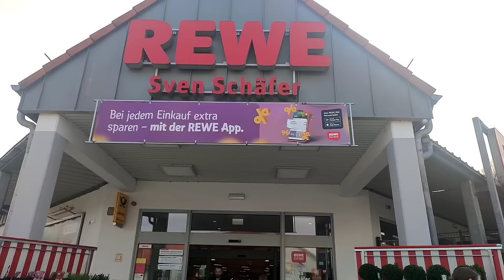Annemle vakit geçirmiyor muyum❓ Yıllar önce gezdiğim yerler.♥️✅